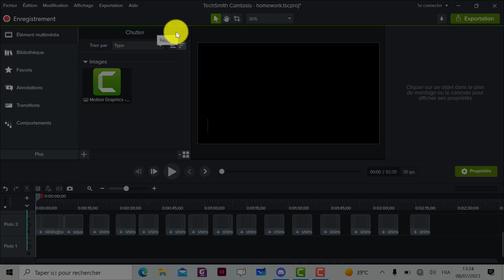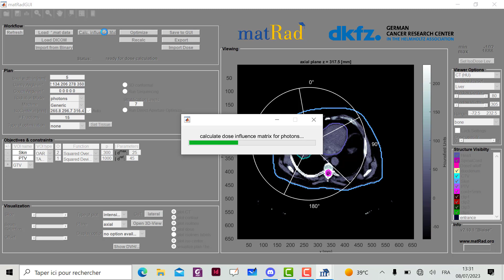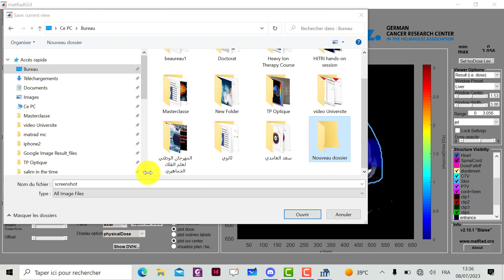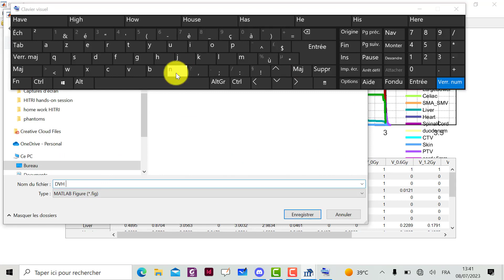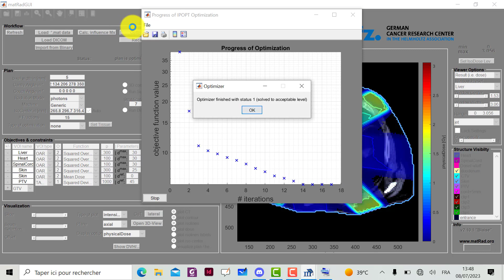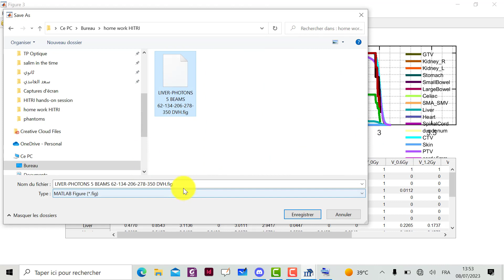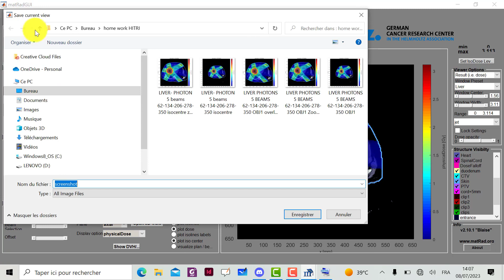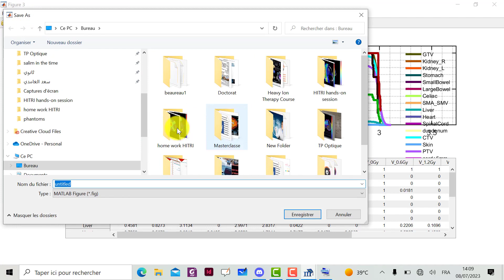Hitri homework Exo1